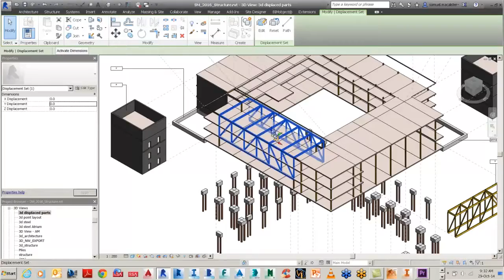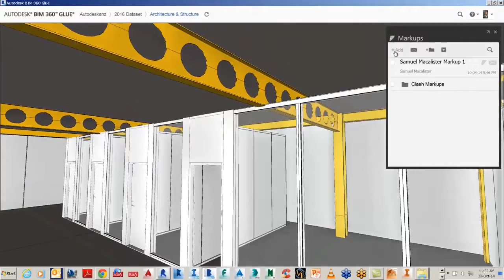Autodesk Construction BIM 360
Construction marketing video